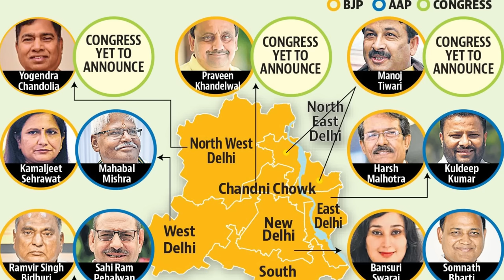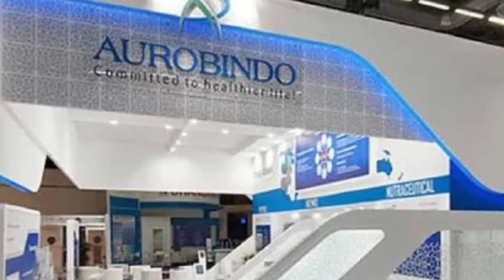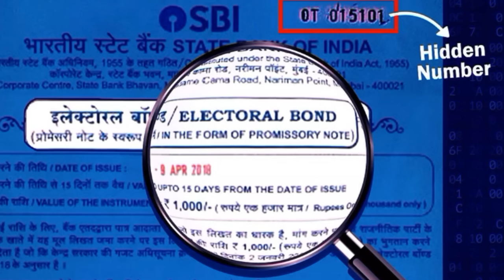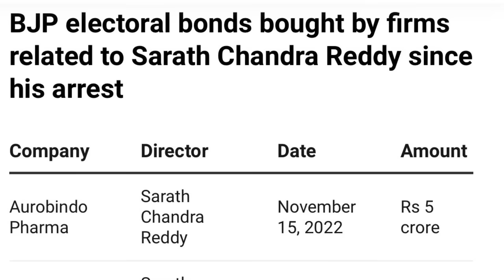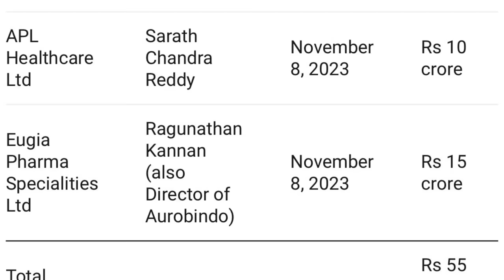Modi -Shah के लिये गले की हड्डी क्यों बन गये Kejriwal | BJP को भारी नुकसान | Deepak Sharma